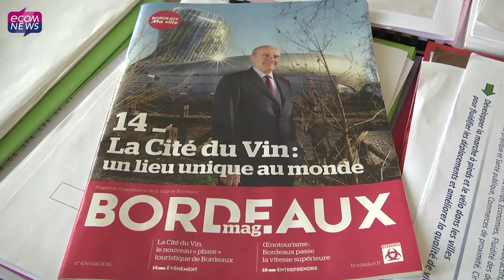Virginie Calmels : Bordeaux arrivera à créer 100000 emplois !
La Ville de Bordeaux et sa Métropole continuent de caracoler au sommet des classements économiques en termes de création d'entreprises, d'emplois, d'investissement ... Mais comment s'explique ces résultats et cette réussite ? Ecomnews a pu interviewer Virginie Calmels 1ère Adjointe de la Ville de Bordeaux et Vice-présidente de Bordeaux Métropole, la cheville ouvrière du développement économique au côté d'Alain Juppé. Elle nous en explique les raisons.

Interview réalisée par Denys Bedarride
Montage réalisé par Fiona Urbain